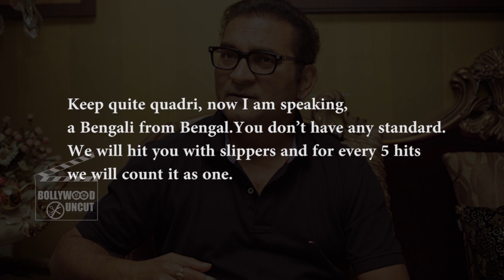ANGRY Javed Akhtar & Abhijeet's STRONG REACTS Sonu's Azaan Controversy